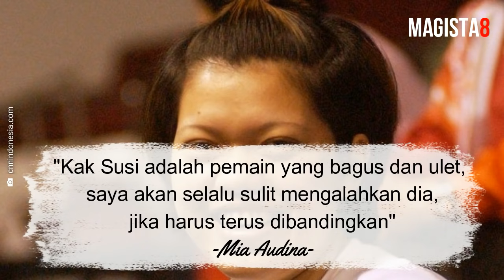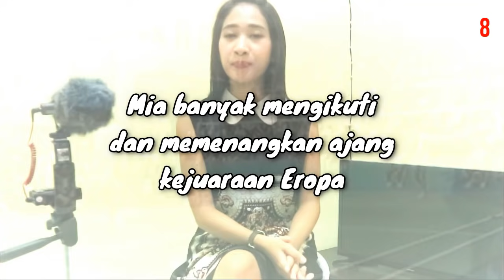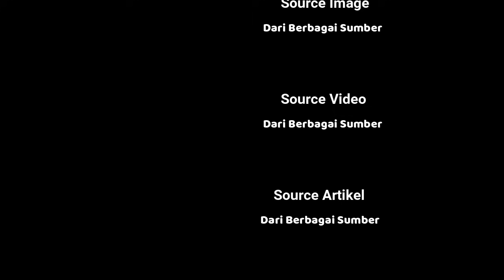Mia Audina Yang Tak Mau Sakiti Indonesia Setelah Pindah Belanda 😭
Sudah lama tim Uber Indonesia tidak membawa piala Uber ke Indonesia. Kalau sedikit menoleh ke belakang, dulu ketika 1994 Indonesia berhasil meraih juara di Uber Cup dan penentuan gelar juara itu ditentukan oleh seseorang yang baru berusia 14 tahun. Ia bernama Mia Audina Tjiptawan.
Mia Audina berhasil meraih medali perak pada Olimpiade Atlanta 96 sebagai pemain Indonesia dan Olimpiade Athena 2004 dengan berkebangsaan Belanda. Kisah perjalanan Mia Audina di dunia bulutangkis cukup banyak dan berliku-liku, hingga ia memutuskan pensiun di usia 27 tahun. Ia masih mengharapkan prestasi tunggal putri Indonesia di kancah dunia.

Menurut Kawan Magista, apakah ada tunggal putri Indonesia sebagai penerus Mia Audina di kemudian hari???

Komen dibawah ya gaes.. :)